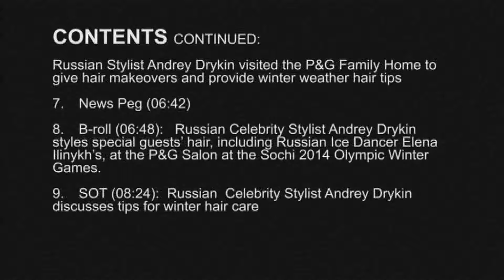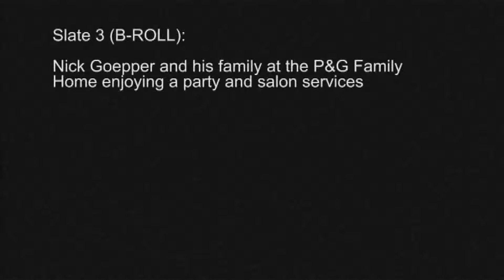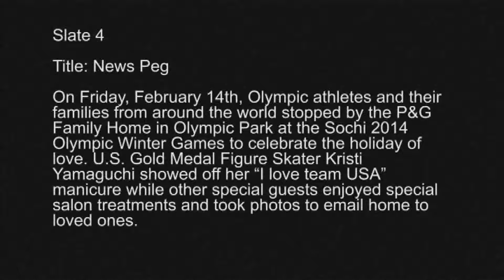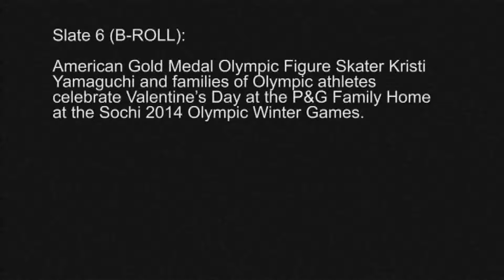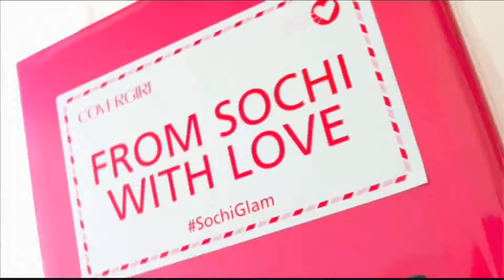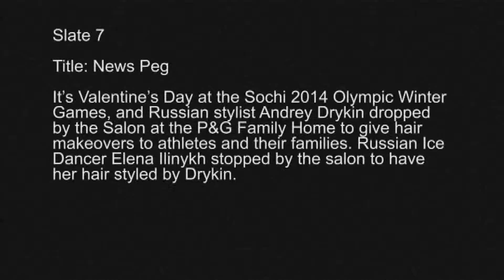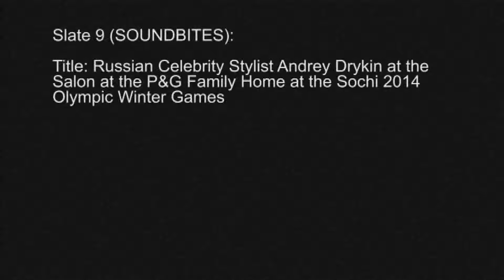Sochi 2014 Valentine's Day With Loved Ones At P&G Family Home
U.S. Bronze Medalist Nick Goepper and family at the P&G Family Home; Valentine's Day at the Sochi 2014 Olympic Winter Games featuring American Olympic Gold Medalist Kristi Yamaguchi and Russian esteemed stylist Andrey Drykin.

RUSSIA-SOCHI P&G FAMILY HOME/VALENTINES DAY VNR
Edit Number: 5281SS / Revision 4| 14/02/14 19:09:26
Source News Feed: Video News Release
Editorial Restrictions: NONE
Source Format: SD
Audio: NATURAL WITH ENGLISH SPEECH
Locations: SOCHI, RUSSIA
Source: KEF MEDIA FOR P&G
Revision: 4